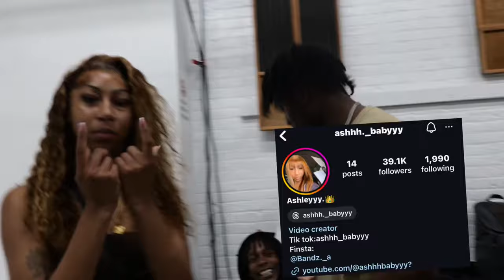YOU EVER BEEN TO A “DIDDY” PARTY??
Asking people in newyork city if they ever been to a diddy party and you wont BELEIVE there reactions 😳

Diddy
Diddy party
Diddy case
Did diddy do it
Diddy trial
Public troll
Public interview
Public question
Trolling
NYC

If yall fw this video concept comment down below your favorite part, LIKE THE VIDEO, AND Remeber EVERYTHING I SAY IS FOR ENTERTAINMENT PURPOSES I DO NOT MEAN ANYTHING I SAY😭💙

Rizzing up girls
Rizzing up girls at college
Vibrator prank
Vibrator underwear prank
Party vlog
Newyork vlog
Marthecreator
I like pretty girls
F*ck yo boyfriend gimme yo number
2 man?
She came over at 3am
Offical vaughn
Offical vaughn rizz
Emann
Emann rizz
Funny vlogs
So yall dont suck d*ck?

*I do not take any ownership of music displayed in this video. Ownership belongs to the respected owner(s). Used under fair